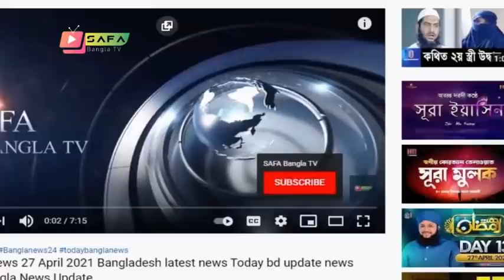Bangla News 17 June 2021 Bangladesh latest news Today update news SAFA Bangla TV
news channel,
bangla news,all bangla news,
political news,
awamilig,
bnp,রাজনীতি,bnp news,politics,
প্রধানমন্ত্রী,খালেদা জিয়া,শেখ হাসিনা,
আওয়ামিলিগ,বিএনপি,তারেক রহমান,
bd news ,bangla news 24,
news